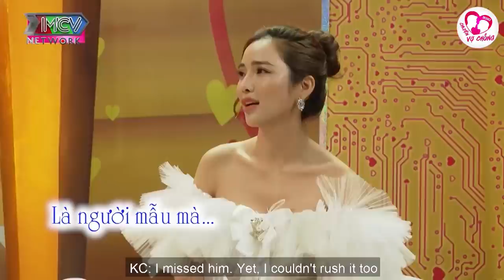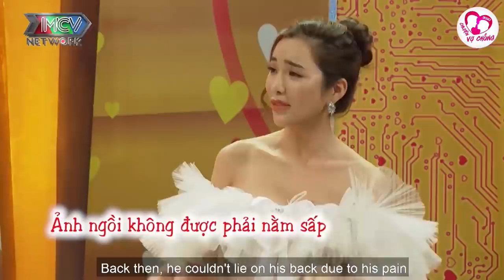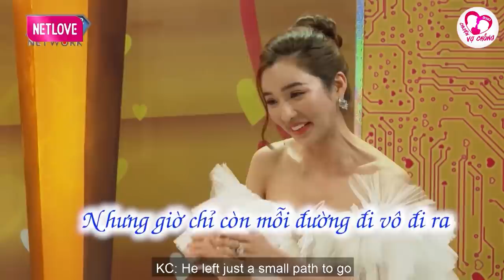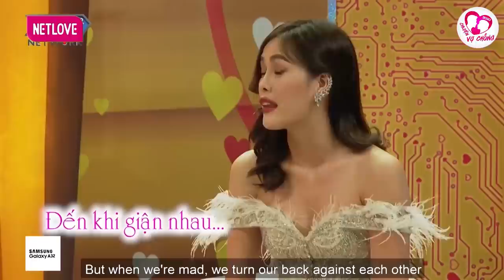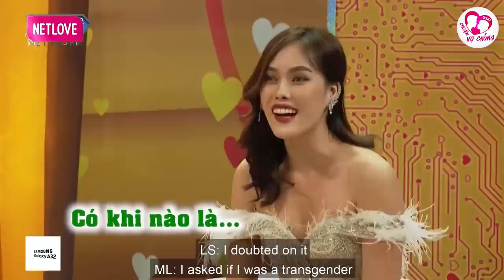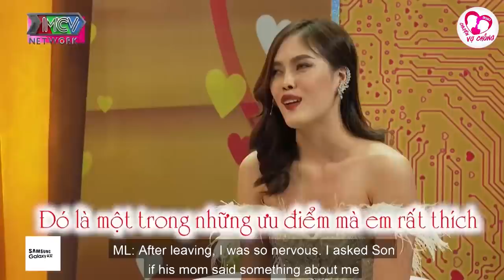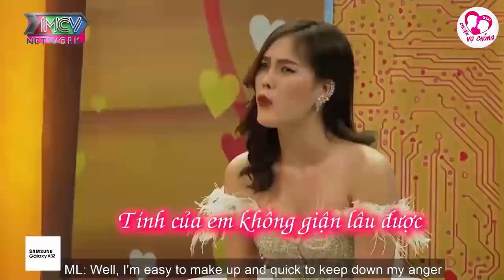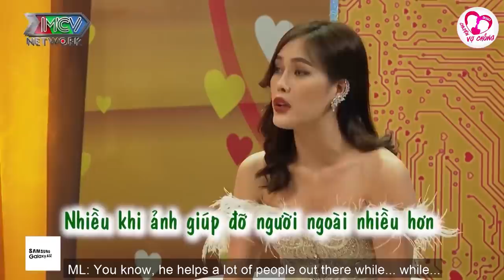Bị bà con nói là dụ dỗ con nít, ông chú tổ chức đám cưới tưng bừng mời cả làng chung vui